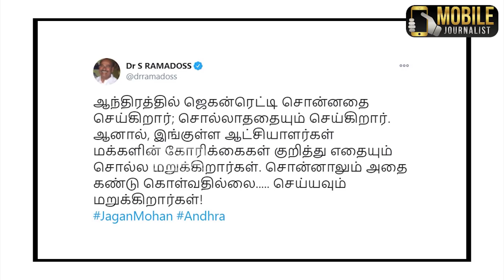காடுவெட்டி குருவின் மகனை தட்டி தூக்கிய உதயநிதி.! | Kaduvetti Guru Son Meet Uthayanithi | Kanal Arasu